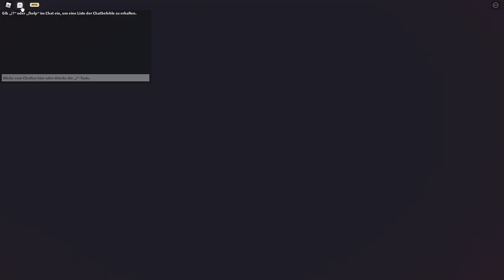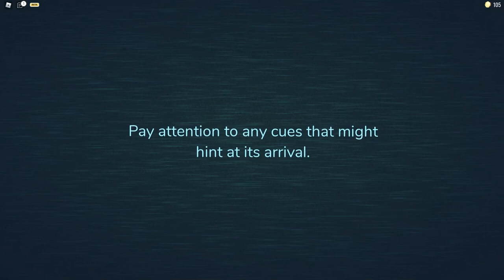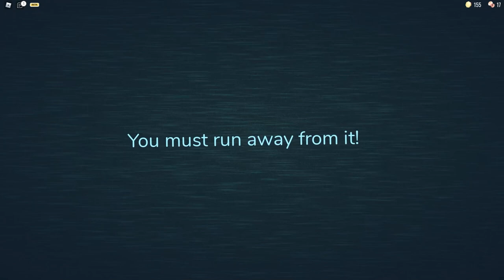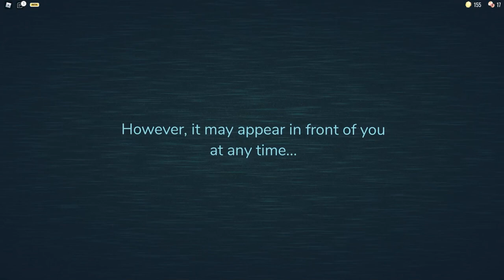Kannst du Roblox Doors überleben?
Roblox Doors ist eines der besten Horror-Spiele, die du finden wirst. In diesem Video spiele ich das Spiel mit @Draluvision und wir haben eine Menge Spaß. Schau es dir an und lass dich von dem gruseligen Spaß überraschen!

Roblox Doors ist ein Horror-Spiel, bei dem man versuchen muss, aus einem gespenstischen Hotel zu entkommen. Schaffst du es, lebendig rauszukommen? Schau das Video an und finde es heraus!

–               ↓ LINKS ↓                   –

–                ↓ TAGS ↓                   –